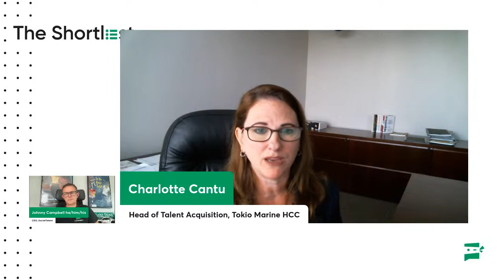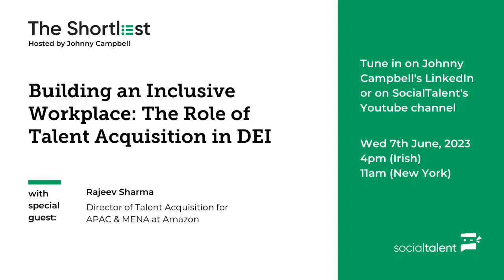Elevating TA and Driving Maximum Impact | with Charlotte Cantu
In this episode of the Shortlist, we’ll be exploring the topic of how to unlock the full potential of your TA team - to enable them to continually add value to your business and drive the best results. How do you set your team up for success? How do you organize them, develop them, keep them motivated and engaged, as well as aligned with key stakeholders, and the goals and priorities of the business?

Our guest today to help us dig into this topic is Charlotte Cantu, Head of Global Talent Acquisition at Tokio Marine HCC.